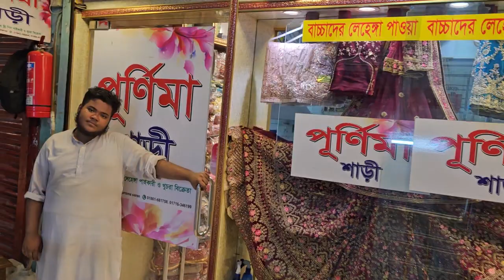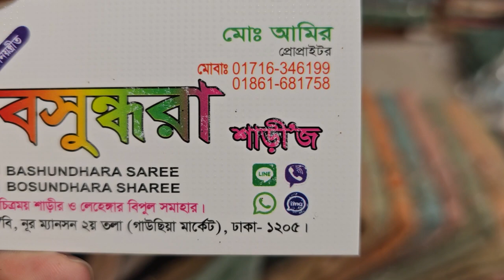wow 3500 Taka Indian Bangalore costly net party saree collection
Special DHAMAKA

Order : m.me/purnimasareebd

অভিযোগ নাম্বার
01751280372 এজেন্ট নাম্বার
ঢাকা এলিফ্যান্ট  নূর মেনশন মার্কেট  চারতলা পূর্ণিমা শাড়ি